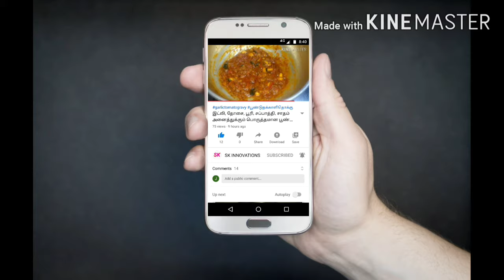எலுமிச்சை பழம் இருந்தால் போதும் 5 நிமிடத்தில் கவரிங் நகைகளை புதிது போல் மாற்றலாம்/ cleaning chain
தங்க நகையை சுத்தம் செய்தல்
Cleaning gold jewellery at home :

வெள்ளி கொலுசு சுத்தம் செய்தல்
Cleaning silver anklets at home  method 2 :

பூஜை பாத்திரங்களை சுத்தம் செய்தல்
Cleaning Pooja vessels at home :

செம்பு பாத்திரங்களை சுத்தம் செய்தல்
Cleaning copper items at home :

How to clean gold covering jewels at home in tamil

கல் வைத்த நகைகளை சுத்தம் செய்தல்